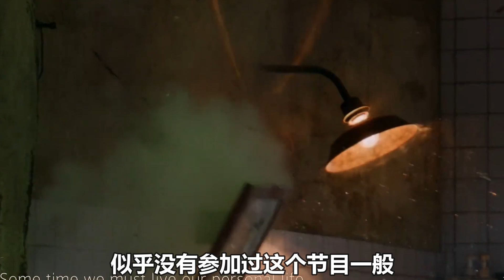《披哥2》四公：蘇有朋《半獸人》太炸了！陳小春都繃不住了！